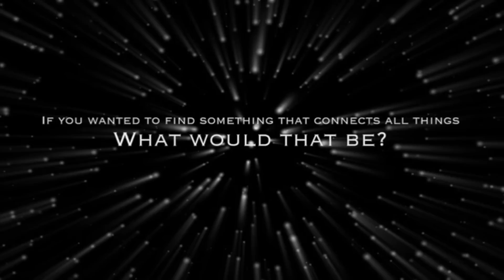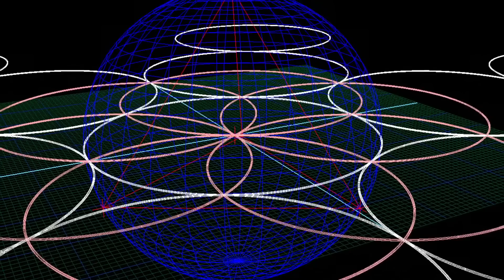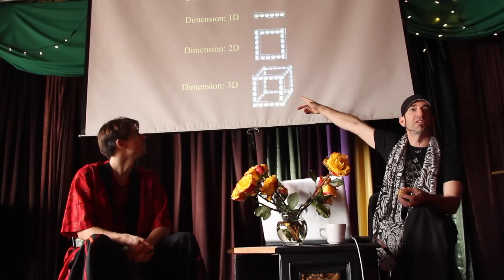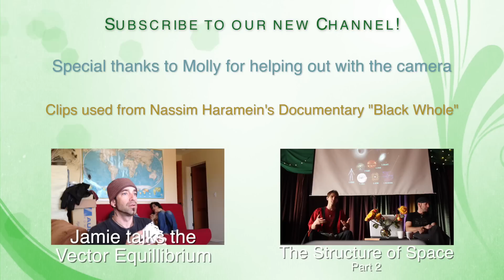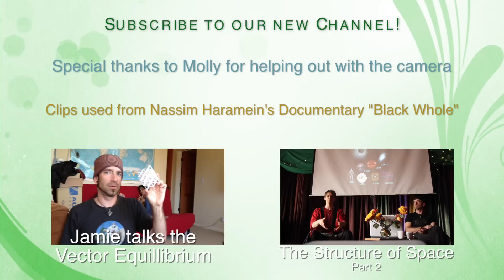The Structure of Space: Part 1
I was invited to be a part of Jamie Janovers talk in Colorado about the structure of the vacuum of space. Jamie is a delegate of Nassim Haramein on the Resonance Project, where he goes around doing talks about the 64 Tetrahedron Geometry!

Here is part 1 of that talk, which is just getting started on the topic!

If you want to learn more, watch Nassim Harameins "Black Whole", or check out